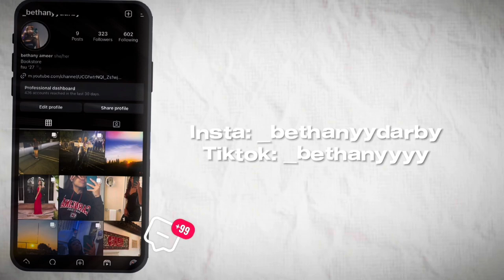FIRST DAY OF COLLEGE | SPRING SEMESTER AT FRESNO STATE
Hey y’all! I hope you guys had a great new year! I hope you guys like this college vlog!